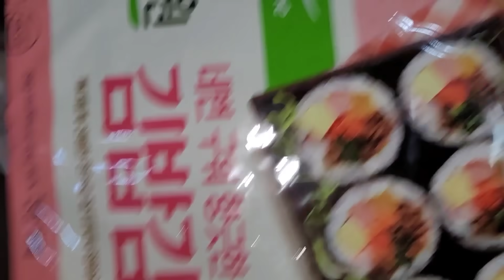농막살이 별꽃과 배암차즈기의 환상에 요리 오묘! 절묘! 어떻게 이런맛이!?